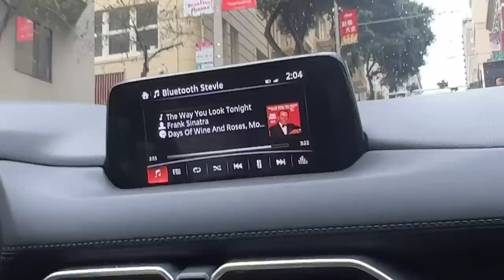Our Babymoon + GENDER REVEAL!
Happy Monday fam! We just got back from the west coast where we celebrated the coming of baby number 3 and finding out the gender! Did you guess right?

Until Next time,
Saz